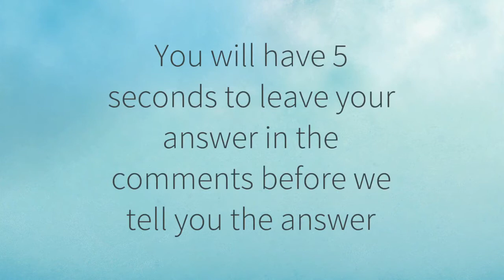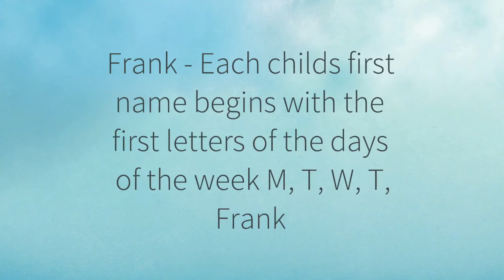Ravenclaw Riddles #20 | Can You Solve The Riddle To Get Into The Common Room?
Welcome to the Ravenclaw Common Room
Only those of quick wit and mind are permitted to enter Ravenclaw Tower
To join your peers, you must correctly answer this riddle
You have 10 seconds to leave your answer in the comments before we tell you

A mother had five boys.
The first 4 were named Marco, Tucker, Webster and Thomas.
Was the fifth boys name Frank, Bob or Jasper?
Can you explain why?

Is your answer in the comments?
The answer...
Frank - Each childs first name begins with the first letters of the days of the week M, T, W, T, Frank